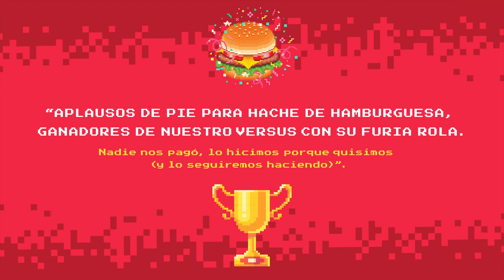¡NOS CHUPAMOS LOS DEDOS! 🤤 Mira quién ganó nuestro VERSUS de hamburguesas 🍔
Esta semana en el Versus de Todo Lo Rico enfrentamos dos grandes hamburguesas: En una esquina la Furia Rola de Hache De Hamburguesa y en la otra la Sailor Jerry de Chef Burger 🍔🍔

¿Quién ganará? Vote por su favorita en nuestros comentarios 🤤